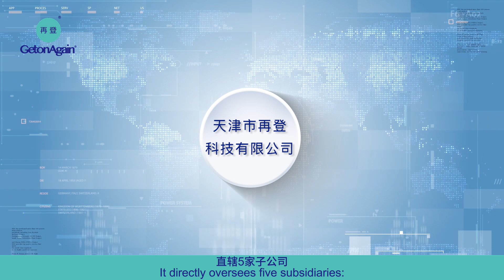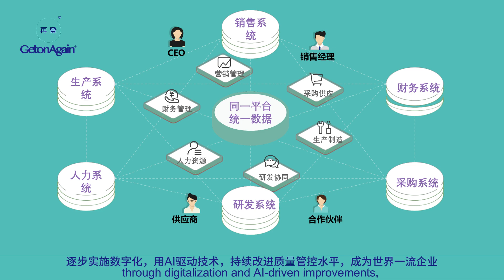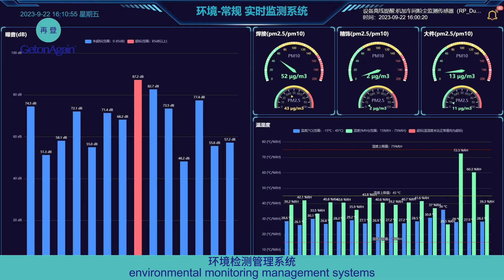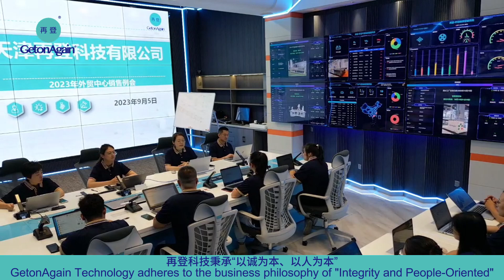GetonAgain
We welcome all the customers to visit our factory!
Our products include CAD hardware machine, spreading & cutting equipment, laser equipment, sewing equipment, embroidery equipment, quilting machine, etc.